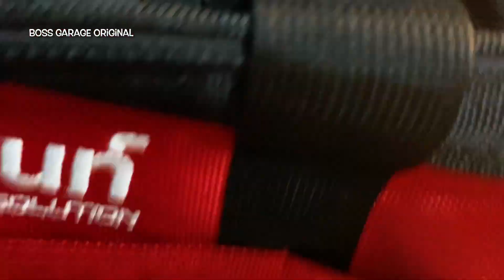กระเป๋าใส่เครื่องมือ Milwaukee